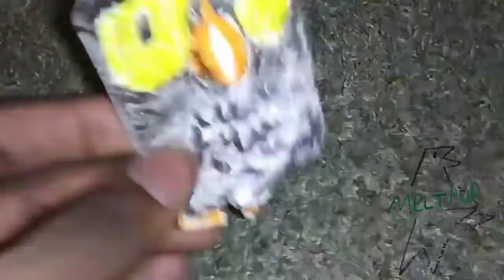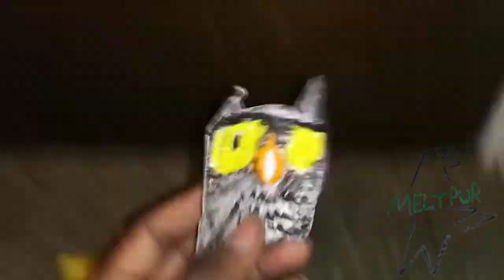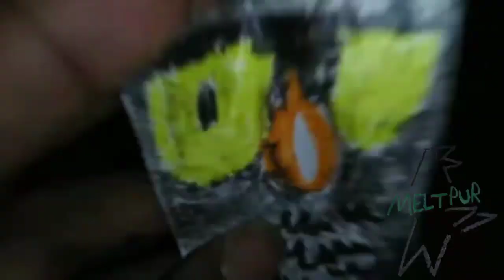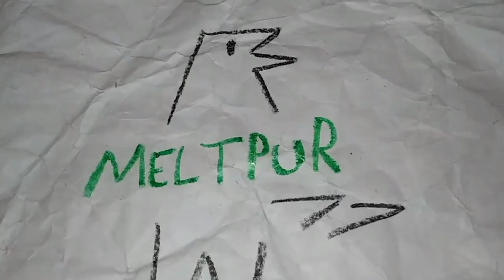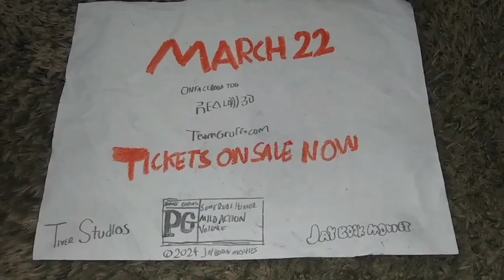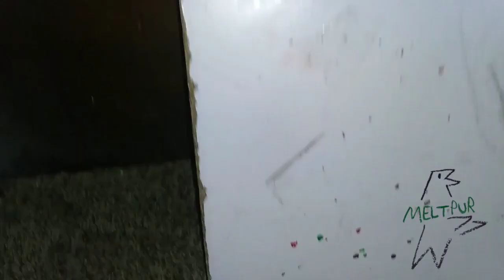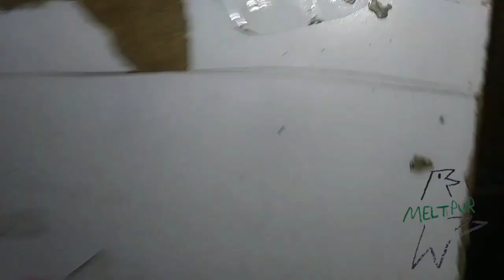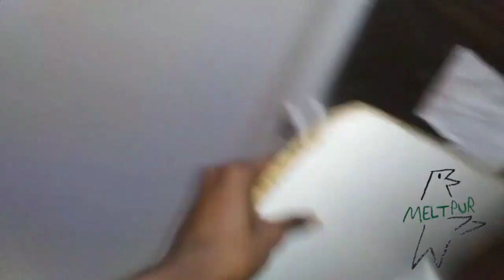March 8, 2024